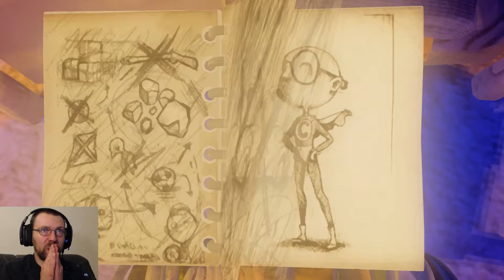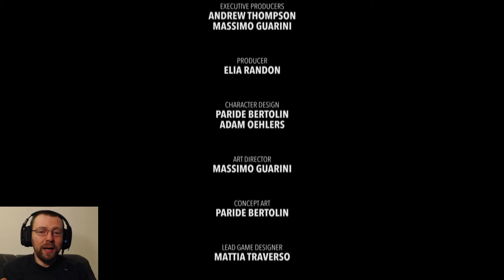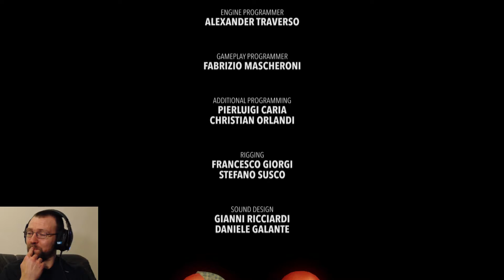LAST DAY OF JUNE EL AMOR VERDADERO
Bienvenidos al ultimo gameplay de Last Day Of June en donde veremos lo que somos capaz de hacer por el amor verdadero. Espero que os guste